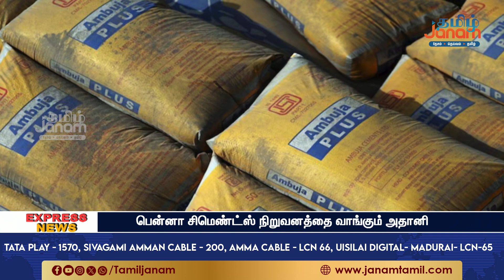MLA பதவியை ராஜினாமா செய்தார் குமாரசாமி...கடிதத்தை சட்டப்பேரவை தலைவரிடம் வழங்கினார்